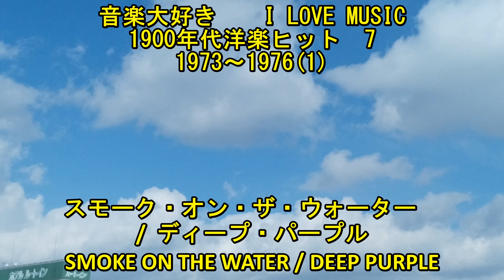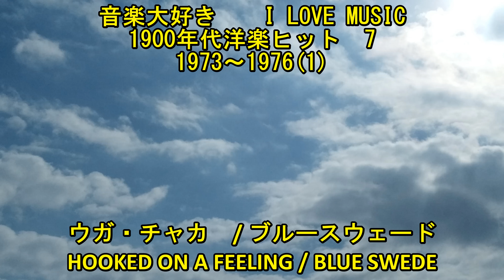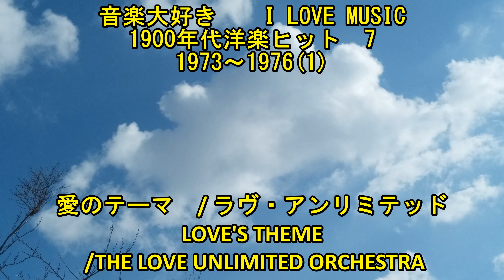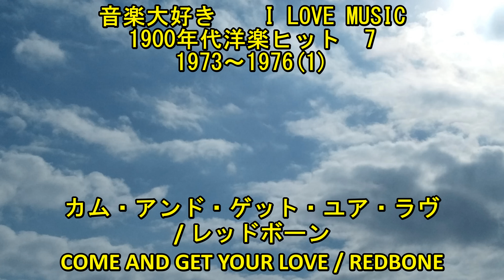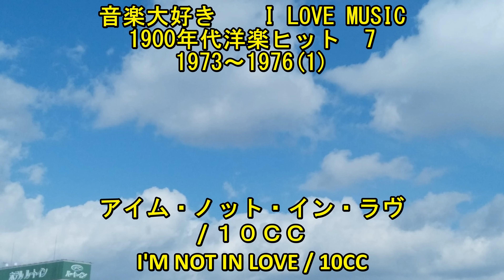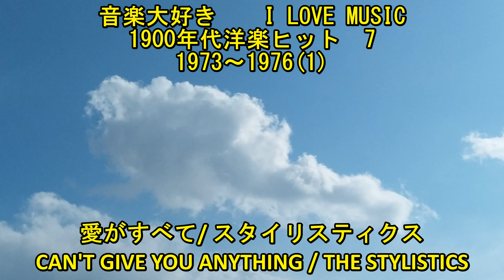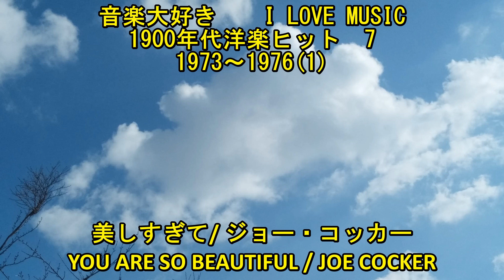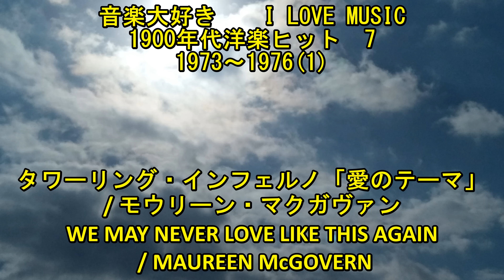音楽大好き 昭和時代にヒットした懐かしい洋楽 7 1973年～ 1976 年(1) 昭和48年～昭和51年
音楽大好き　昭和時代にヒットした懐かしい洋楽7　1973年～ 1976 年(1) 昭和48年～昭和51年
以下の曲はブロックされました　うつろな愛/カーリー・サイモン
収録曲
　全18曲
マジック　　幸せの黄色いリボン　　スモーク・オン・ザ・ウォーター　　ロコ・モーション　　ロング・トレイン・ランニング　　ワイルド・ワン　　そよ風のバラード (一部の国でブロックされました。)　　ウガ・チャカ　　哀しみのヒーロー　　真夜中のオアシス　　愛のテーマ　　ジョーカー　　カム・アンド・ゲット・ユア・ラヴ　　アイム・ノット・イン・ラヴ　　愛がすべて　　美しすぎて　　苦い涙　　ラヴィン・ユー　　タワーリング・インフェルノ　全19曲